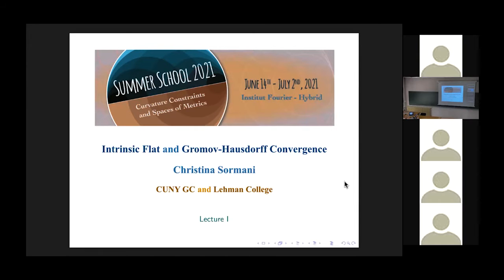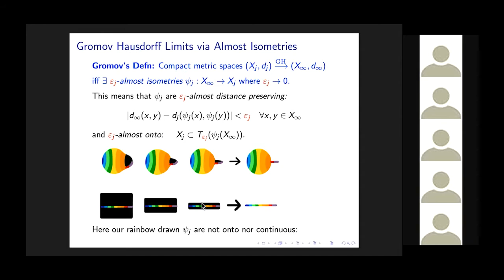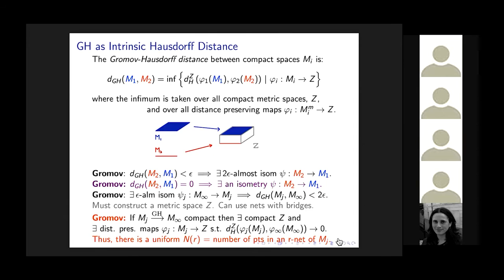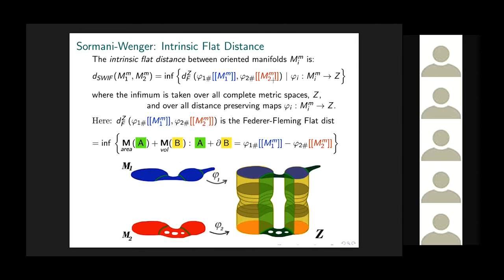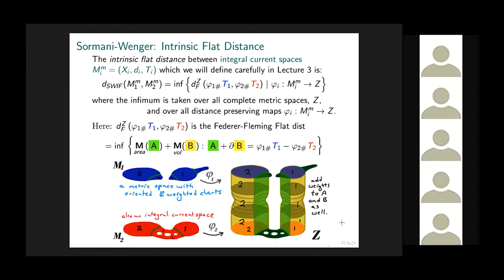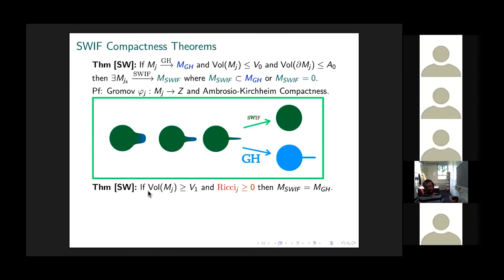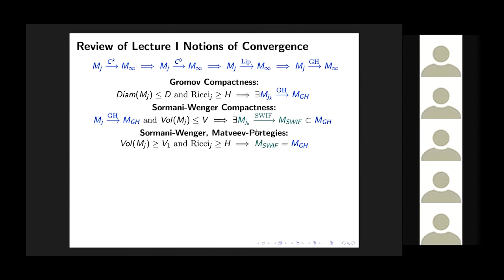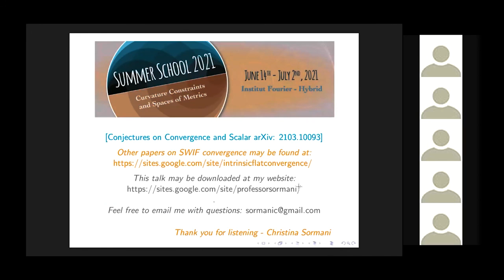C. Sormani - Intrinsic Flat and Gromov-Hausdorff Convergence 1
We introduce various notions of convergence of Riemannian manifolds and metric spaces. We then survey results and open questions concerning the limits of sequences of Riemannian manifolds with uniform lower bounds on their scalar curvature. We close the course by presenting methods and theorems that may be applied to prove these open questions including older techniques developed with Lakzian, with Huang and Lee, and with Portegies. I will also present key new results of Allen and Perales. Students and postdocs interested in working on these problems will be formed into teams. For a complete list of papers about intrinsic flat convergence